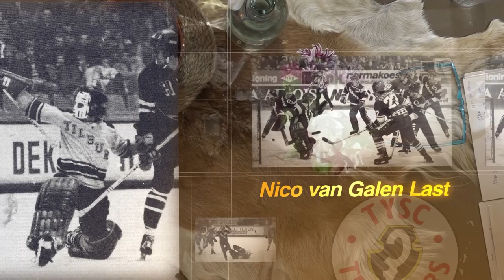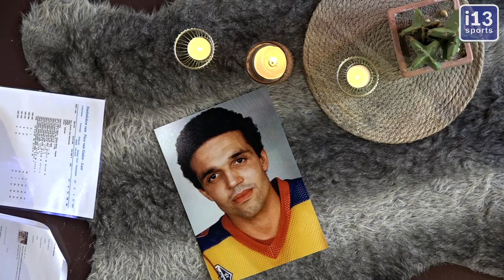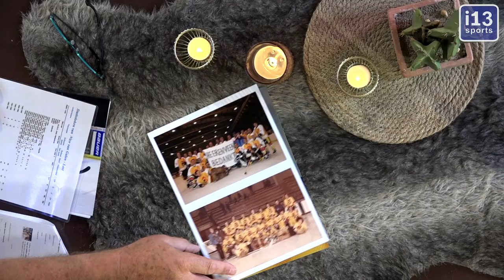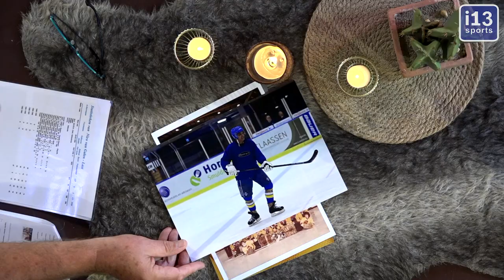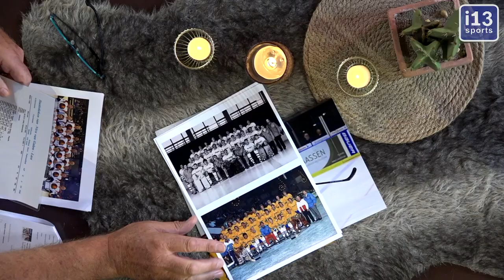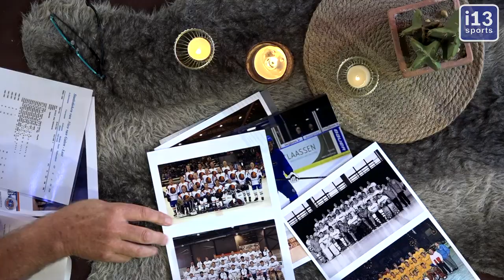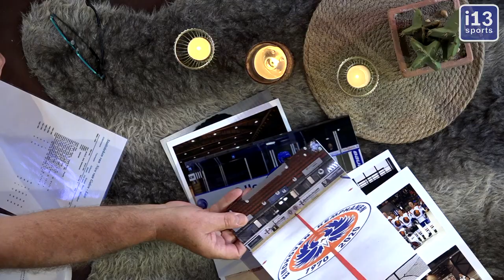Nico van Galen Last over waar het ijshockey-avontuur allemaal begon, Heerenveen.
Nico van Galen Last is één van de grote namen uit de Nederlandse ijshockeygeschiedenis. De verdediger speelde tussen 1984 en 1992 liefst 78 keer voor de nationale ploeg en kwam als clubspeler uit voor DLJ Leeuwarden, Flyers Heerenveen, Eindhoven Kemphanen en Tilburg Trappers.

Na zijn carrière als speler bleef hij in diverse functies actief in de ijshockeywereld.
Op dit moment is hij o.a. bestuurslid Technische Commissie en Sponsoring bij Eindhoven Kemphanen.

De auteursrechten en andere intellectuele eigendomsrechten op de video's, illustraties en ander beschermd materiaal op het YouTube kanaal van i13media. berusten bij Prevanovi respectievelijk de rechthebbenden van dat materiaal. Bedoelde rechten gaan op geen enkele wijze over op personen of organisaties die toegang krijgen tot dit kanaal.